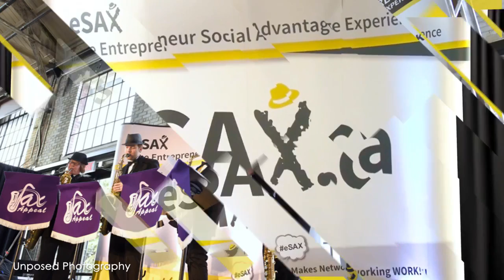How The Office of Small and Medium Enterprises Help Small Business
The Office of Small and Medium Enterprises (Public Services and Procurement Canada) help businesses navigate the Federal government procurement process.

Recorded at the July 2018 eSAX event.
Produced and edited by Bytown Video Productions Storyline Productions and Teresa Scrivens.

eSAX (The Entrepreneur Social Advantage Experience is an entrepreneur networking community and tradeshow for small business to create connections, gain knowledge from featured speakers and promote regional economic collaboration among Chambers of Commerce and community/business leaders.

eSAX Makes Networking Work !

eSAX was founded by entrepreneur and musician Jarrod Goldsmith of Sax Appeal Ottawa